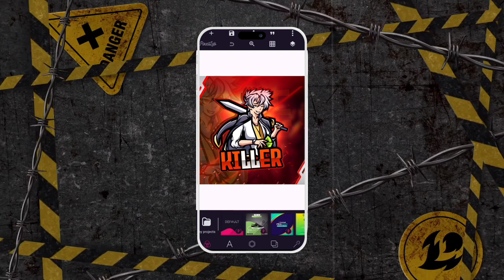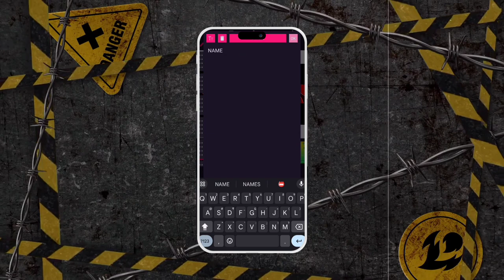🔴[PLP]Make This Amazing Text Logo And Banner In Mobile 🔴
About video:-
Welcome back to the channel! In this video, I'm sharing an exciting resource for all Free Fire enthusiasts – a detailed guide on the Free Fire logo and its associated PLP file. Whether you're a content creator looking to enhance your videos or a gamer aiming to customize your experience, this tutorial has got you covered.

1. Free Fire logo PLP file download
2. How to get Free Fire logo PLP file
3. Free Fire logo customization tutorial
4. Customize Free Fire logo with PLP file
5. Free Fire logo design tips
6. Step-by-step Free Fire logo editing guide
7. Enhance Free Fire logo graphics
8. Unlock Free Fire logo secrets
9. Exclusive Free Fire logo resources
10. Beginner's guide to Free Fire logo customization
11. Advanced Free Fire logo editing tricks
12. Free Fire logo PLP file for beginners
13. Free Fire logo design for gamers
14. Free Fire logo PLP file secrets revealed
15. Download Free Fire logo PLP file easily

Main Keywords ☟
1. Free Fire logo maker
2. Customize Free Fire logo
3. Free Fire logo PNG
4. Free Fire logo download
5. Free Fire logo editor
6. How to change Free Fire logo
7. Free Fire logo design
8. Best Free Fire logo
9. Free Fire logo wallpaper
10. Free Fire logo HD
11. Free Fire logo tutorial
12. Free Fire logo for YouTube
13. Free Fire logo background
14. Free Fire logo app
15. Free Fire logo transparent